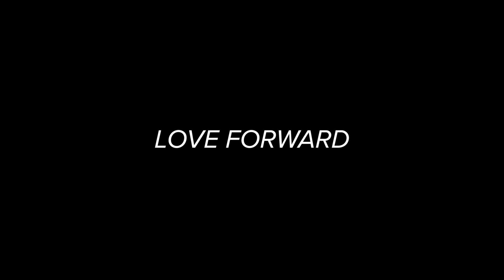Exodus Week 13: God Rescues His People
God rescues His people from slavery, while redeeming His first born son;
Israel: redemption and therefore adoption requires blood and sacrifice. God institutes the Passover celebration to remind Israel of the lengths God went and the price paid. The passover points directly to the last supper and our redemption and adoption.